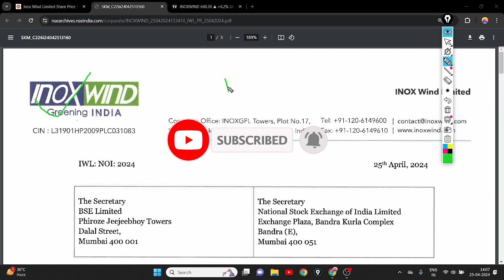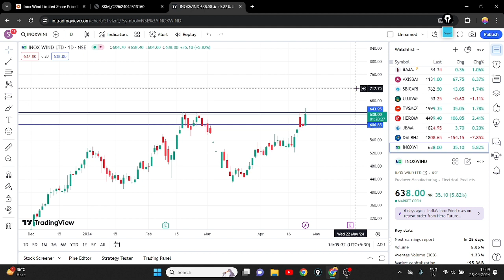INOX WIND SHARE BONUS ANNOUNCES TODAY || INOX WIND SHARE LATEST NEWS || INOX WIND SHARE ANALYSIS 📊